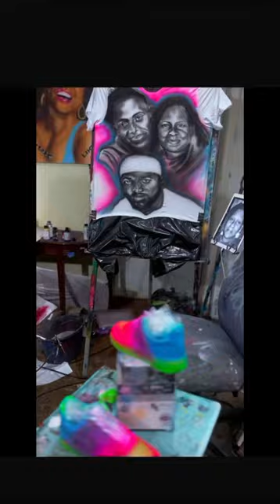We Got Wink On The Fit!!!!!💙🩷🤍💙🩷🤍